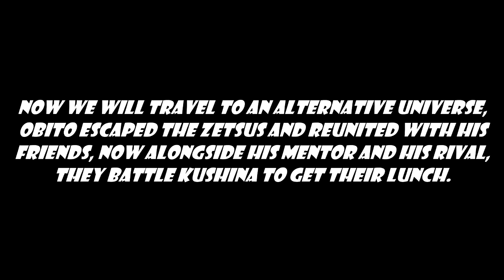UNSR-Request Mod #1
this is a simple model swap mod requested by Naruto Storm.

credit to Gohan OXG for the no hud mod.

if you use this mod in a video make sure to give credits.